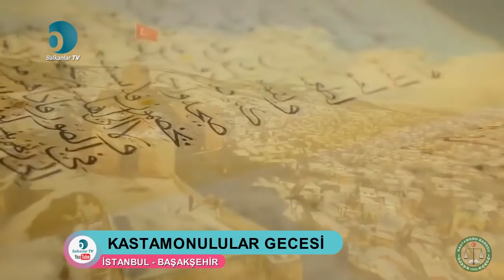KASDER Çatı Altında Kastamonulular Gecesi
İstanbulda tüm Kastamonulular Başakşehirde toplandı. Büyük bir katılım olan bu gecede bizleri Balkanlar TV olarak onurlandıran kurucu başkanı Eyüp Sabri Atay özel davet etti.